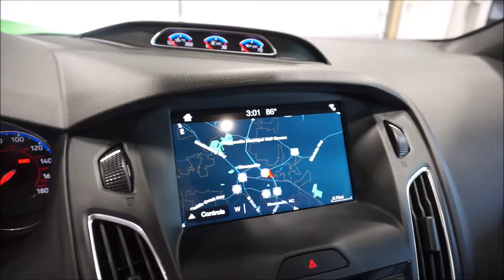2016 Ford Focus RS: Quick Look!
Quick look at our beautiful 2016 Focu RS! This thing is super clean inside and out and has the Magnaflow Cat Back Exhaust!